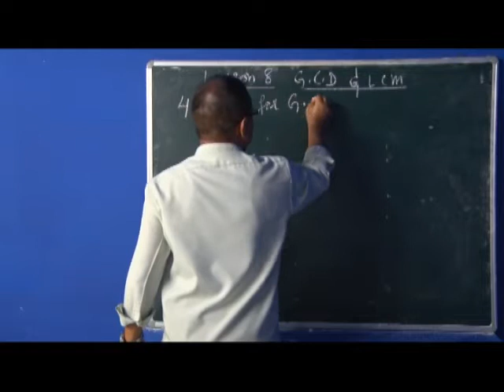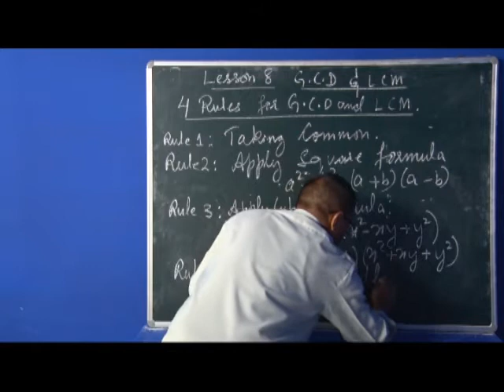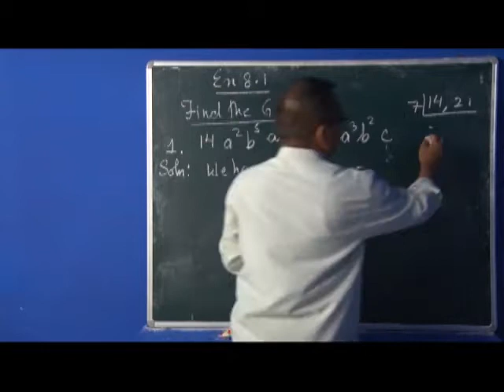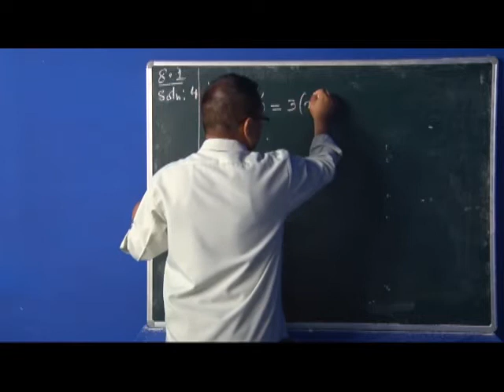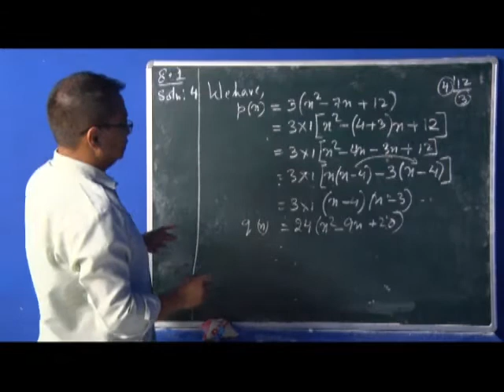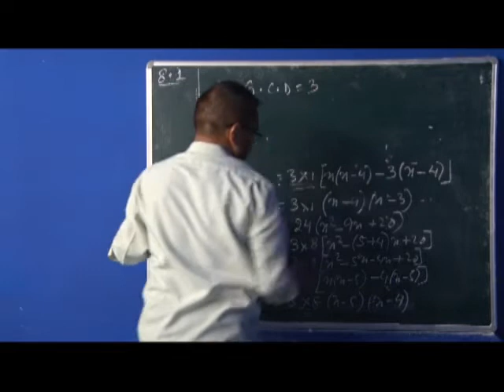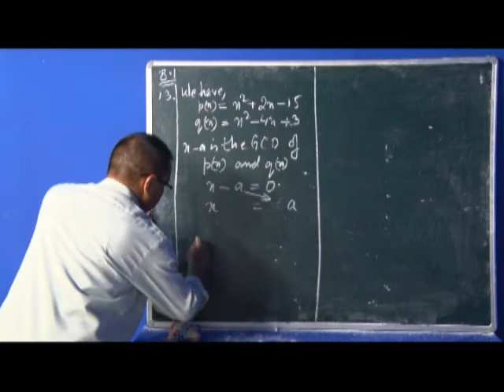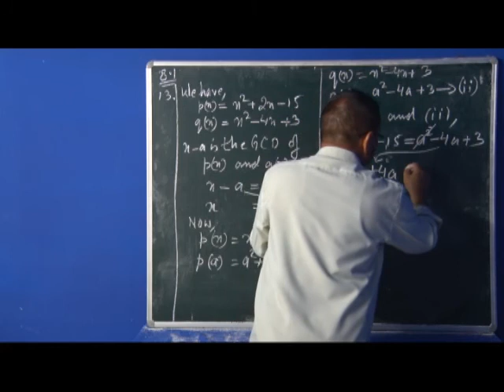Class-IX Mathematics Chapter 8 - GCD & LCM of Polynomials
Tutor : Banrilang Mawrie, Teacher, Downtown English School Lawngtlai